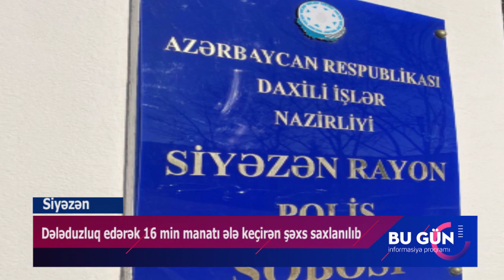Siyəzəndə dələduzluq edərək 16 min manatı ələ keçirən şəxs saxlanılıb